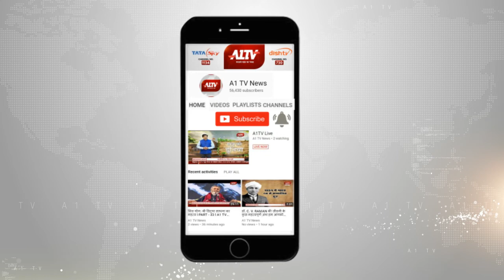कोटा : गणेश प्रखंड बजरंग दल कोटा ने किया प्रदर्शन